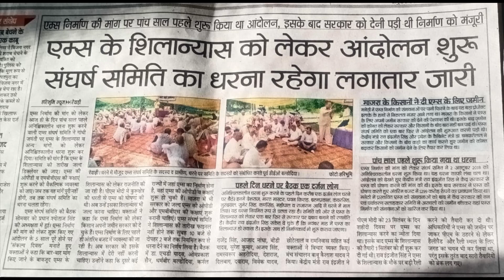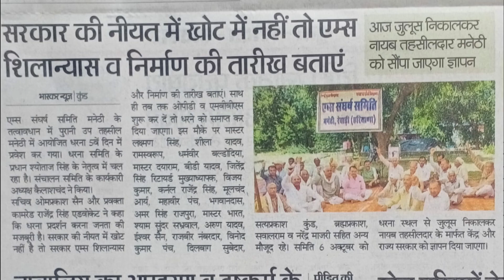AIIMS SANGHARS // Dhramjai // Baldodia D.E.O // Dr. R.K Sharma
Lyrics - Dharamvir Baldodia D E O
Singer- Sheetal choudhari
Producer- Dr. R K Sharma